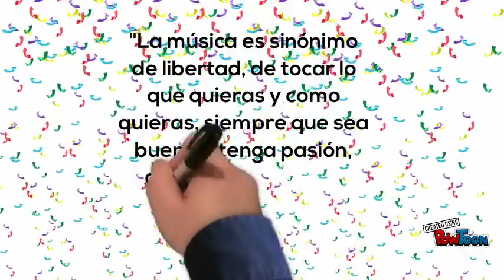MUSIC NATION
Anexo a blog-- Created using PowToon -- Free sign up -- Create animated videos and animated presentations for free.  PowToon is a free tool that allows you to develop cool animated clips and animated presentations for your website, office meeting, sales pitch, nonprofit fundraiser, product launch, video resume, or anything else you could use an animated explainer video. PowToon's animation templates help you create animated presentations and animated explainer videos from scratch.  Anyone can produce awesome animations quickly with PowToon, without the cost or hassle other professional animation services require.